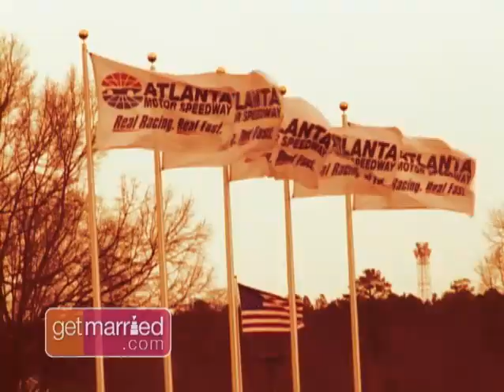Get Married TV: Alternative Wedding Venues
Have fun and be creative when choosing your wedding venue. Art galleries, theatres and even sports arenas can transform into the ideal location for your wedding.